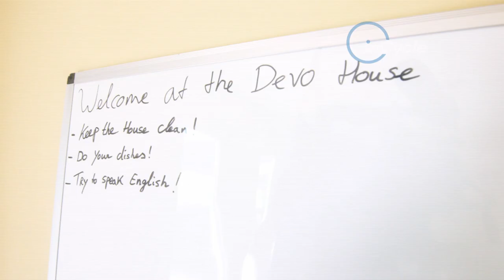inCycle Teams: Cribs with Team Novo Nordisk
We go behind the scenes with the inspiring Team Novo Nordisk, and check out where there development riders are housed and what they get up to when away from the road